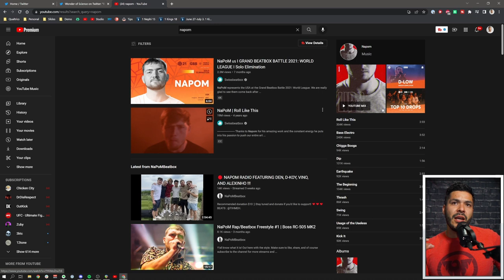First time hearing of Napom | CNBC Showcase (Reaction!)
How do people get so good at things?

DONATE OR MAKE REQUESTS (Thank you from the bottom of my heart)

Becoming a Patron also gives you access to the Discord Server

MY GEAR
Shoes (Saucony Kinvara 11s)
Microphone (Shure MV7)
Camera (Sony A6400)
Lens (Sigma 16mm f/1.4 DC DN)
Background Color light

The only protein powder that doesn't wreck my stomach

Thank you to the Patrons!
Lonnie j Vannatter
Michael S
Clark Saunders
William Harrell
Elliot Sneeringer
Jamie M
Steven S
Sondra
John W Olive
Joan  McMillan
Tracy Daniels
RETrimmersFilmWork
Jaimeson Meza
David Crawford
Spencer Johnson
April Dawn
Barbara  L
James Lyons
STEVE FRANCSAK
Tina Johnston
stuart hornsby
Michael Mckeethen
Brendan Lane
Russ Topel
Travis
Eric Potter
Michael Nolan
Colleen Harris
Hollie Rea
G.L.Schmidt
Trenton
Mason
sKiDaGgAbAtEe
james
Alex
Danny Logan
Elgrinlaw
Moa Lisa
Zachary Devos
Michael Kospiah
Josh Quinlan
Alen

United States